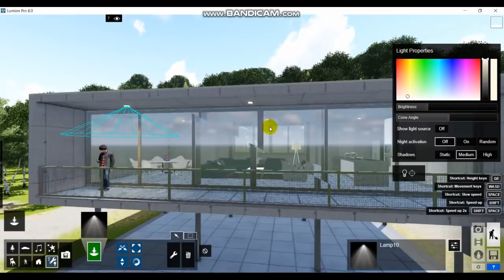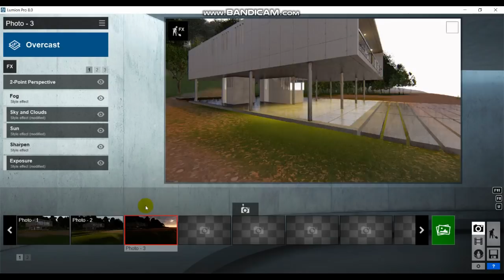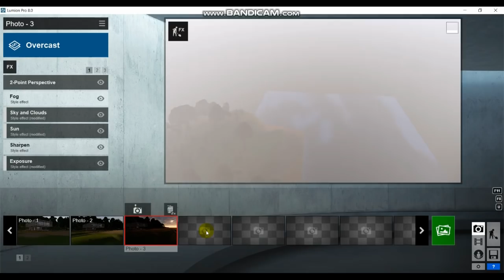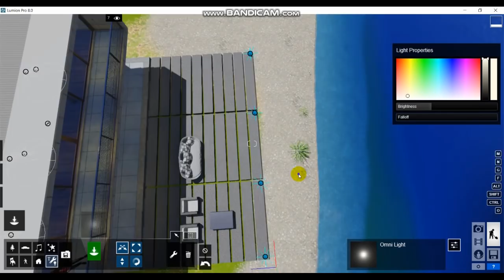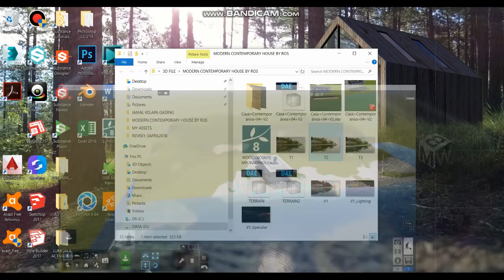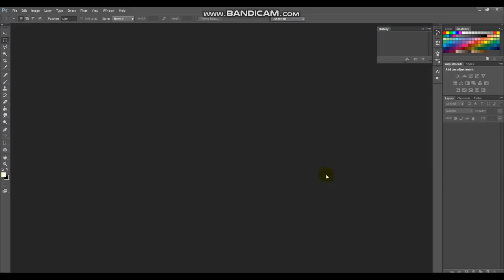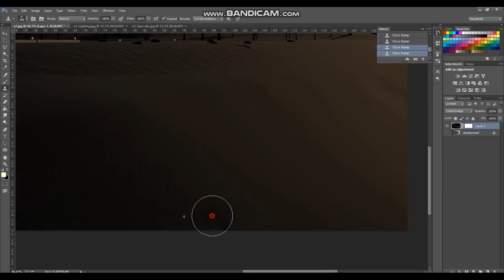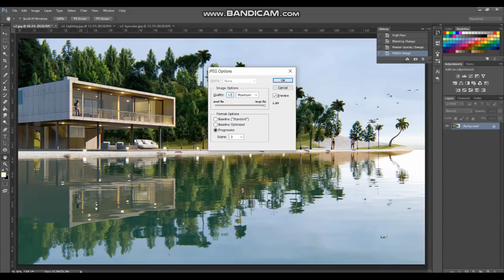LUMION 8 - MODERN CONTEMPORARY HOUSE - PART 2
Software : Blender, Sketchup 2017, Lumion 8, Photoshop CC 2014

Computer : Intel Core i7-7700 HQ, RAM 16 GB, NVIDIA GTX 1060 6GB DDR5

House model from Sketchup Warehouse "Modern Contemporary House by Ros"